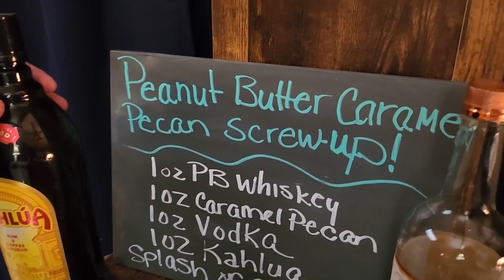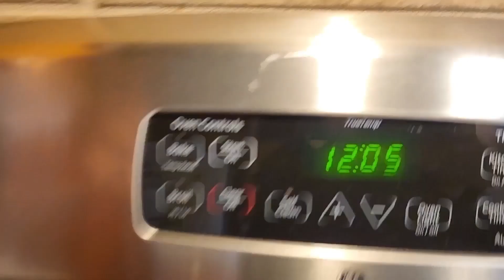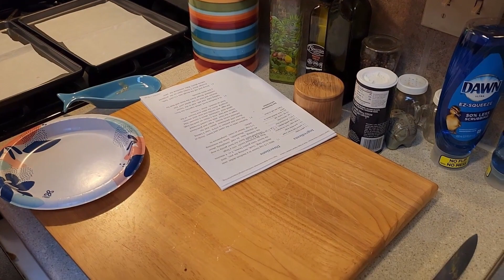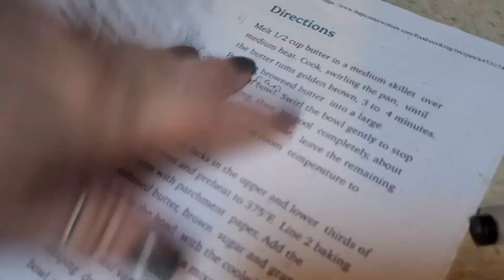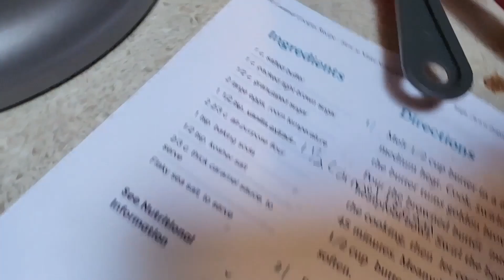Peanut Butter Appalachian and a Box of Cookies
We make salted caramel cookies as we drink white russians but made with peanut butter whiskey instead of vodka

*** Our videos contain scenes of real and sometimes exaggerated alcohol consumption. Remember that excessive alcohol consumption can be harmful to your health. Always drink responsibly and be aware of your limits. ***